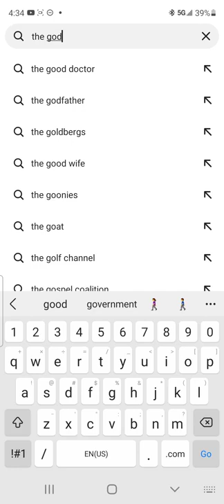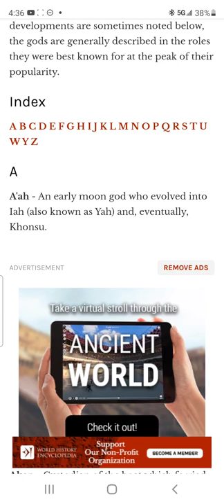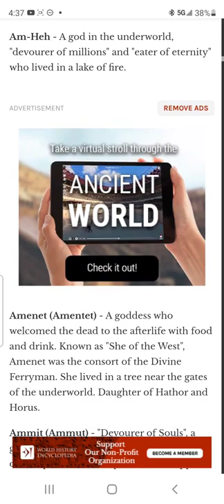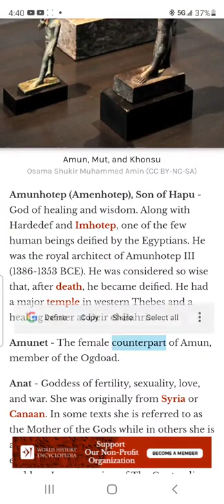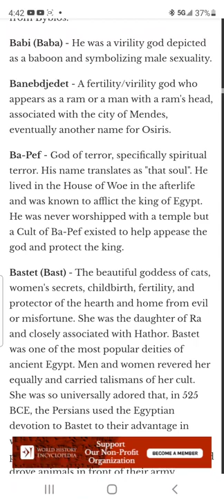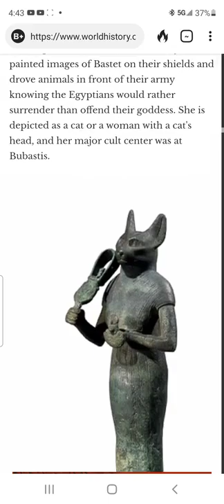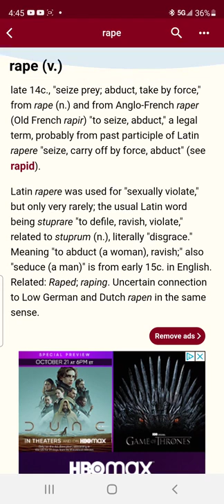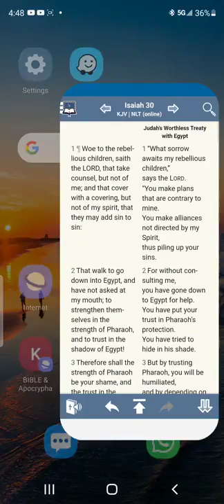WHEN WILL WE GET AN ANSWER FROM THE KEMTIC GODS???( Remnant Saved 144)